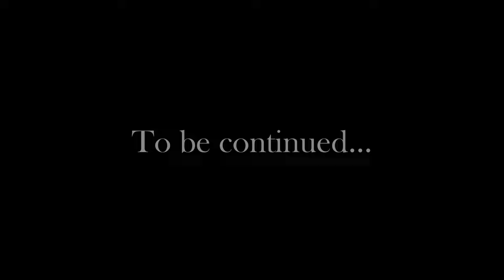Traversing Treacherous Caelid | Part 38 | Elden Ring First Playthrough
Hi hi, I'm Sophie and I am what they call a variety strim strimmer over on Twitch. This series will take you on my first playthrough journey and experiences I had with this amazing game of the year :)

Have a great day wherever you are :)

00:00 Intro
00:42 Exploring Greyoll's Dragonbarrow
02:41 Isolated Merchant
03:08 Exploring Greyoll's Dragonbarrow
03:36 Exploring Caelid
11:47 Decaying Ekzykes
14:29 Exploring Caelid
15:43 Gaol Cave
19:04 Frenzied Duelist
19:41 Gaol Cave
20:15 Exploring Caelid
29:04 Outro